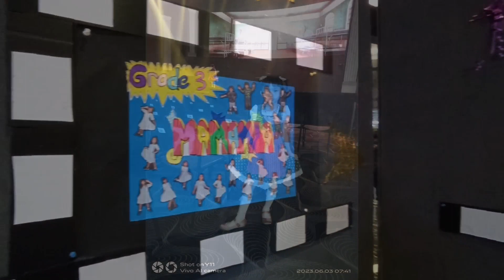THE LONELY GOATHERD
KINDERGARTEN 2 SEKOLAH PERKUMPULAN MANDIRI PERFORMING THE SOUND OF MUSIC'S THE LONELY GOATHERD.
3 JUNE 2023